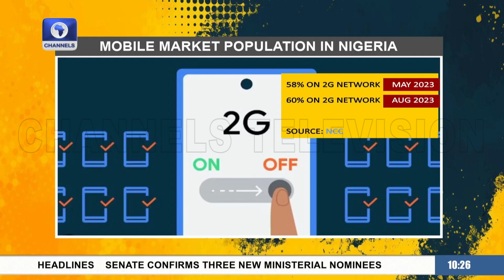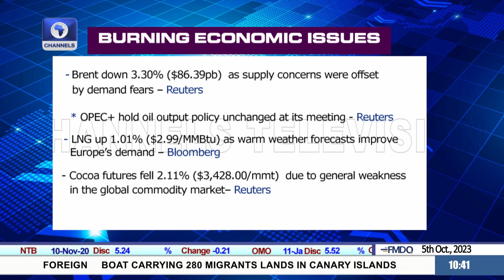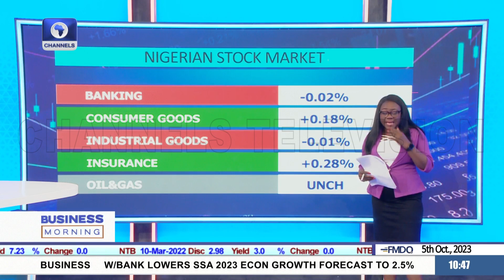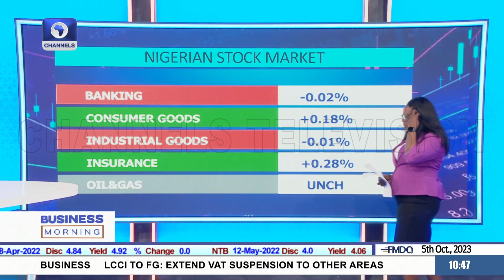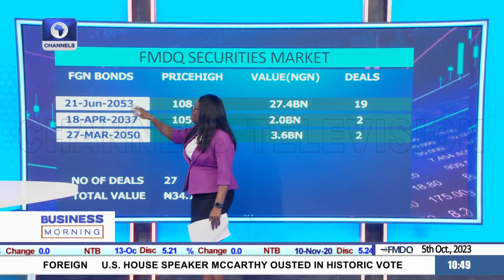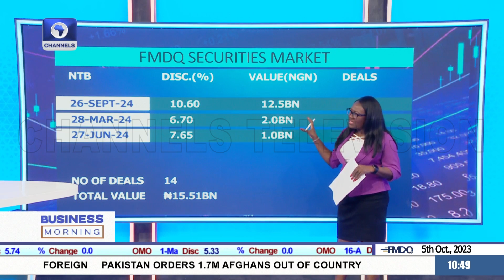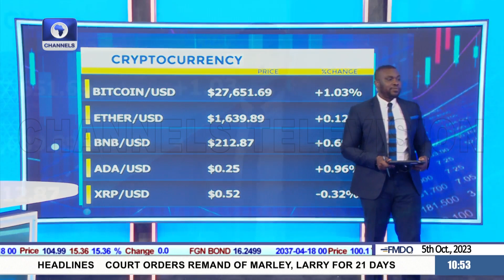65% Of Nigerians Still On 2G Devices, Meristem On Generational Wealth | Business Morning